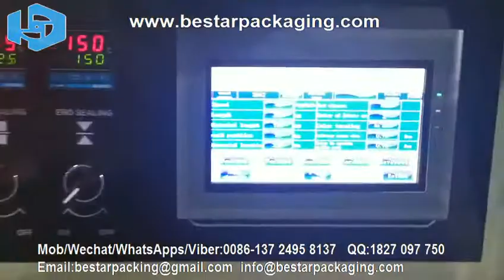High efficiency 3 servo Handkerchief paper packing, tissue flow Packaging Machine آلة تغليف التدفق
Bestar horizontal packaging machine, widely used in various products that are commonly using in our daily life.
Food products: chocolate bar, biscuits, cookies, instant noodles, bread, bakery, cakes, pies, candy, ice cream bar, popsicle, hamburger, cereal bar, energy bar, rice cake, sesame cracker, glazed donuts, egg rolls, sausages, lollipop, wafer, muffin, moon cake, fresh fruits, etc.

Commodity products: Scouring pad, detergent, adhesive tape, hard soap, hotel soap, toilet soap, adhesive type, shoe polish, towels, fork, spoon, tube, toothpick, etc.

Industrial: components hard ware, hardware, etc.

Medicine: face mask, surgical mask, disposable syringe, etc.

Machine description:
1.Machines can automatically making bags, filling, sealing, cutting, printing the production date and expiry date and cutting easy tearing notch.
2.Machines are food-grade, customized, efficient, flexible, reliable, low maintenance, productive, safe, hygienic. Simple driving system, reliable working, convenient maintenance.
3.Dual-frequency conversion control, bag length can be set and cut on one step, saving time and film.
4.High sensitivity photoelectric eye color tracing, numerical input of cutting sealing position for extra accuracy.
5.Temperature independent PID control, more suitable for packing different materials. 6.Positioned stop function, without sticking knife or wasting film.
6.All control is realized through software, easy for function adjusting and technical upgrade. 8.Interface features easy and quick setting and operation.

Bestar After sales Service:
1.With professional after-sales service team, we can provide you with a satisfied and technical service no matter which country you are in.
2.Detail Manuals /&Videos of machine installation, adjusting, setting, maintenance are available for you.
3.If you need any assist when using the machine and the videos can not help, our English technician will have video chatting with you to fix your problem on line. 24 hours/365 days online technical support service.
4.Bestar engineers & technician are available send to your countries for services if you agree pay the expenditure.
5.The machine will have 1 year warranty of machine, 2 years warranty of electric part. During the warranty year if any of the parts broken not by man-made. We will free post to replace the new one to you. The warranty will begin after the machine packaging & ship.

Bestar Eric
Mob/Wechat/WhatsApps/Viber:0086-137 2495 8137   QQ:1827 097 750

آلة التعبئة الأفقية Bestar ، تستخدم على نطاق واسع في العديد من المنتجات التي يتم استخدامها بشكل شائع في حياتنا اليومية.
المنتجات الغذائية: لوح الشوكولاتة ، البسكويت ، البسكويت ، المكرونة سريعة التحضير ، الخبز ، المخبوزات ، الكعك ، الفطائر ، الحلوى ، لوح الآيس كريم ، المصاصة ، الهامبرغر ، لوح الحبوب ، لوح الطاقة ، كعكة الأرز ، بسكويت السمسم ، الدونات المزجج ، لفائف البيض ، النقانق ، مصاصة ، ويفر ، مافن ، كعكة القمر ، فواكه طازجة ، إلخ.

المنتجات السلعية: لوح تنظيف ، منظف ، شريط لاصق ، صابون صلب ، صابون فندق ، صابون تواليت ، نوع لاصق ، ملمع أحذية ، مناشف ، شوكة ، ملعقة ، أنبوب ، مسواك ، إلخ.

الصناعية: المكونات ، الأدوات الصلبة ، الأجهزة ، إلخ.

الطب: قناع الوجه ، القناع الجراحي ، المحقنة ، إلخ.

خدمة ما بعد البيع Bestar:
1.مع فريق خدمة ما بعد البيع المحترف ، يمكننا أن نقدم لك خدمة راضية وتقنية بغض النظر عن البلد الذي تتواجد فيه.
2-تتوفر لك أدلة تفصيلية / مقاطع فيديو لتركيب الجهاز ، وضبطه ، وإعداده ، وصيانته.
3- إذا كنت بحاجة إلى أي مساعدة عند استخدام الجهاز ولم تستطع مقاطع الفيديو مساعدتك ، فسيقوم فني اللغة الإنجليزية لدينا بإجراء محادثة فيديو معك لإصلاح مشكلتك عبر الإنترنت. 24 ساعة / 365 يومًا خدمة الدعم الفني عبر الإنترنت.
4. يتوفر مهندس وفني بيستار لإرسالها إلى بلدانك للحصول على خدمات إذا كنت توافق على دفع النفقات.
5. الجهاز سيكون له 1 سنة الضمان للآلة ، 2 سنة الضمان للجزء الكهربائي. خلال سنة الضمان إذا كان أي من الأجزاء غير مكسورة من صنع الإنسان. سنقوم بنشر مجاني ليحل محل الجديد لك. سيبدأ الضمان بعد تعبئة الماكينة وشحنها.